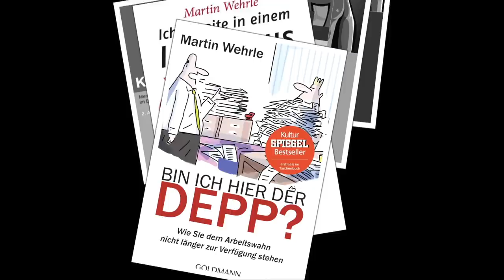Lebenslauf: Diese Hobbys kosten dich den Job! (Hobbys, Lebenslauf)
Welche Hobbys im Lebenslauf angeben? Oder wäre es klüger, die Hobbys beim Bewerbungsschreiben einfach wegzulassen? Welche Risiken für Ihre Bewerbung können durch das Hobby entstehen? Und wenn Sie Ihr Hobby im Lebenslauf angeben, wie kann es Ihnen dann gelingen, einen Bogen zur offenen Position zu schlagen – und zu der Firma, bei der Sie sich bewerben? Martin Wehrle, „Deutschlands bekanntester Karriereberater“, gibt Ihnen aufschlussreiche Antworten, wie Sie eine perfekte Bewerbung schreiben – für Ihren Lebenslauf und den Erfolg Ihrer Bewerbungsunterlagen.

Eine Übersicht all meiner Karriere-Bücher:

1. Geheimakte Vorstellungsgespräch (exklusives E-Book),

2. Bewerben mit Erfolgsgarantie (Videokurs, 5 Std.),

3. Der Klügere denkt nach (Spiegel-Bestseller, NEU),

Hobbys Lebenslauf: 5 Chancen, 5 Risiken

Lebenslauf Hobby, Risiko 1: Verletzungsgefahr (z.B. Reiten, Motorrad, Fußball)
Lebenslauf Hobby, Risiko 2: Einzelgänger-Verdacht (z.B. Waldlauf, Lesen)
Lebenslauf Hobby, Risiko 3: „Proleten“-Verdacht (z.B. Ringen, Angeln)
Lebenslauf Hobby, Risiko 4: Energie-Fresser (z.B. Marathon, Weltreisen)
Lebenslauf Hobby, Risiko 5: Übermüdungs-Verdacht (z.B. Tanzen in der Disko)
Lebenslauf Hobby, Chance 1: Bildung zeigen (z.B. Lesen, Sprache, Reisen)
Lebenslauf Hobby, Chance 2: Ehrgeiz zeigen (Mannschaftssport, Einzelsport)
Lebenslauf Hobby, Chance 3: Bezug zur Stelle (z.B. Verhandlungstaktik dank Schach)
Lebenslauf Hobby, Chance 4: Verantwortungsgefühl zeigen (z.B. Feuerwehr)
Lebenslauf Hobby, Chance 5: Teamgeist zeigen (Mannschaftssport)